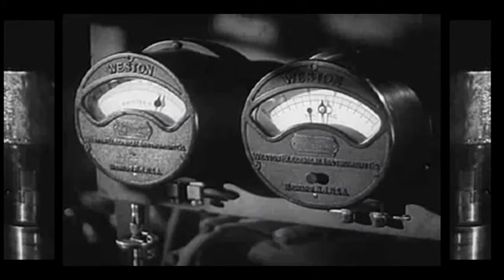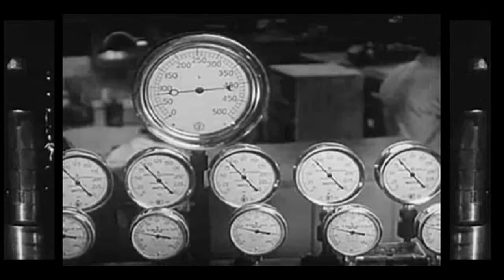Conny Olivetti - human nature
track from the album "Stratagems"